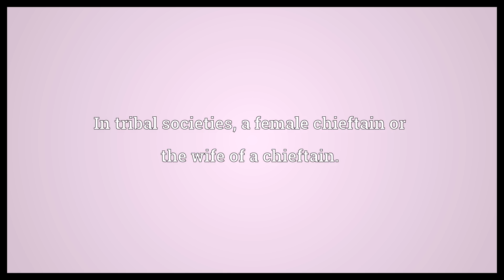Chieftainess Meaning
Video shows what chieftainess means. In tribal societies, a female chieftain or the wife of a chieftain..  Chieftainess Meaning. How to pronounce, definition audio dictionary. How to say chieftainess. Powered by MaryTTS, Wiktionary